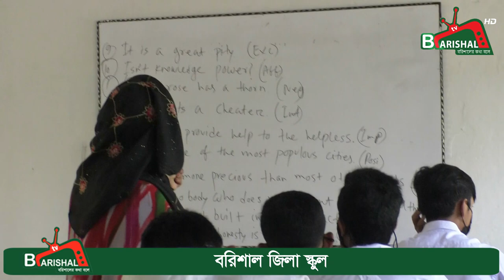বরিশাল টিভির নতুন আয়োজন স্কুলে-স্কুলে, কলেজে কলেজে পর্ব ০১ (বরিশাল জিলা স্কুল)